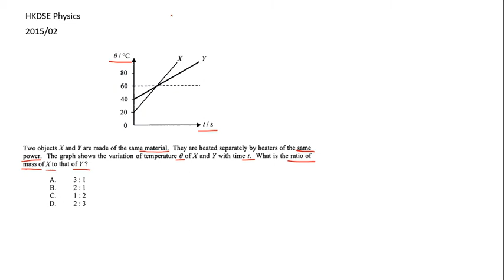HKDSE Physics 2015 02